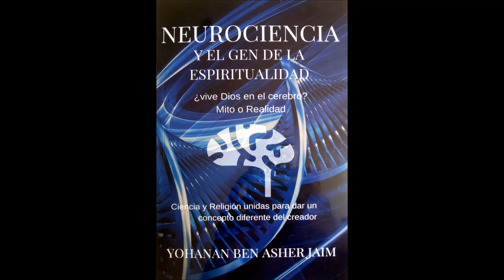CIENCIA Y RELIGION (Neurociencia y el Gen de la Esp. Audiolibro PARTE 3)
Este libro contiene conceptos básicos de neurociencia, su contenido orienta a las personas a buscar una percepción diferente de la realidad entendiendo el cerebro como una maquina biológica. la palabra Dios genera polémica entre la ciencia y la religión, la idea es mostrar a Dios como una fuerza creadora en el universo y no como un ser con cualidades semejantes a las del ser humano.